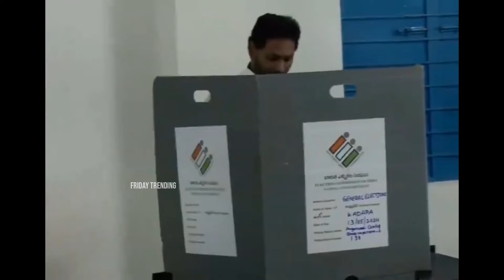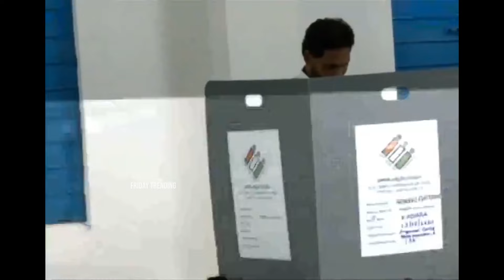Celebrities Castes Their Vote | Pawankalyan | Jagan | NTR | Alluarjun | Chiranjeevi | Elections 2024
Watch Here: Celebrities Castes Their Vote